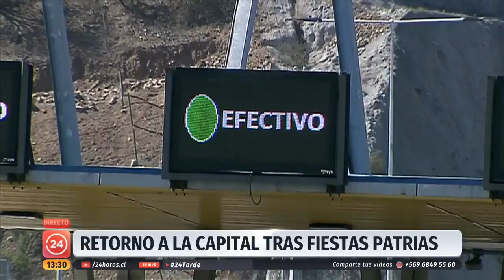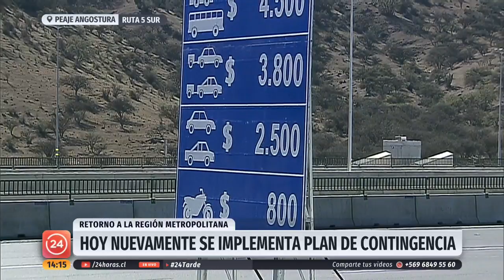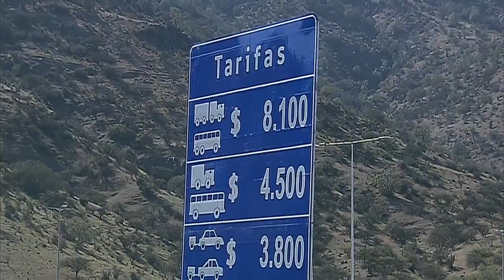24 Tarde - Domingo 22 de septiembre | 24 Horas TVN Chile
Revisamos las principales noticias de este domingo junto a Andrea Pino y Nicolás Vial.